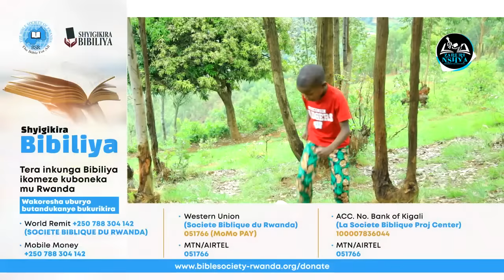YESU WE😲 Ka Kana k'Agahanuzi k'imyaka 7 Gahanuriye Abantu Bararira😱 ABONYE ABAMWISHYURIRA ISHURI🙌❤️😭